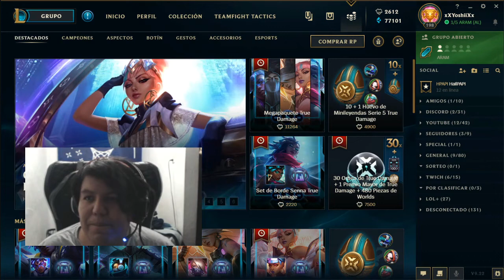Yoshii y la suerte en sus orbes (Quiyana Prestige)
Jajajajaja vaya momentos jajaja
Espero y lo disfruten mucho